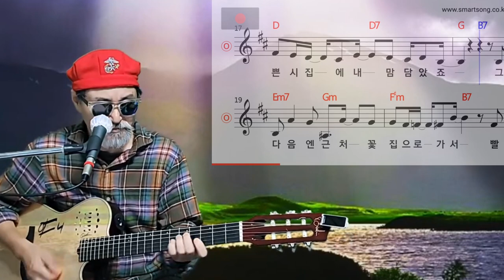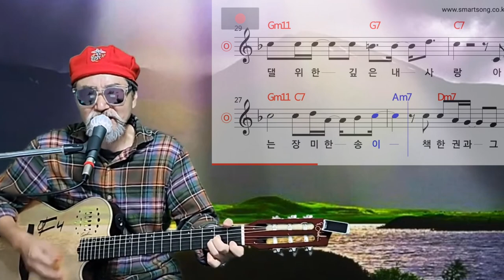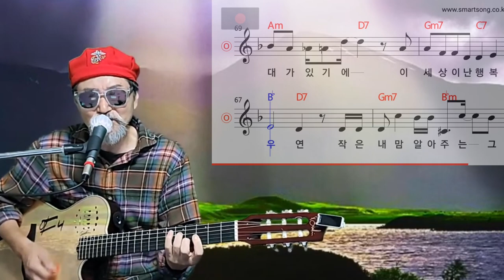야니 김도연쌤.생일축하!!감사합니다.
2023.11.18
야니 김도연쌤이 연주해주신 HAPPY BIRTHDAY TO YOU~
손수 연주해주시고 노래해주신 생일축하송~~감동입니다.
감사합니다.